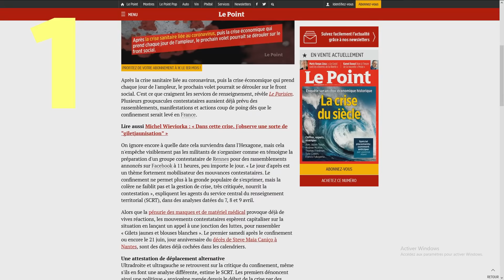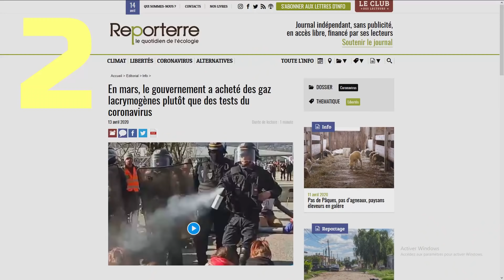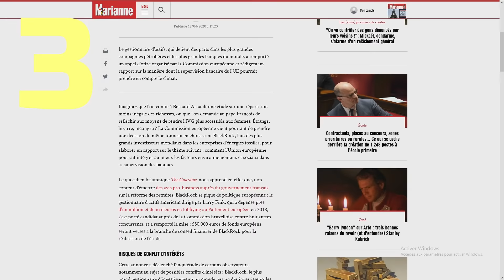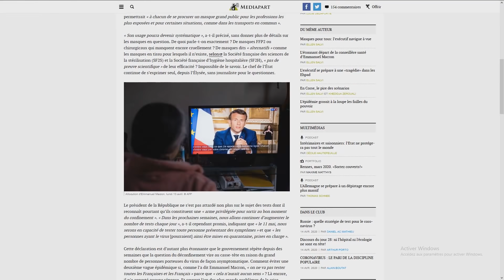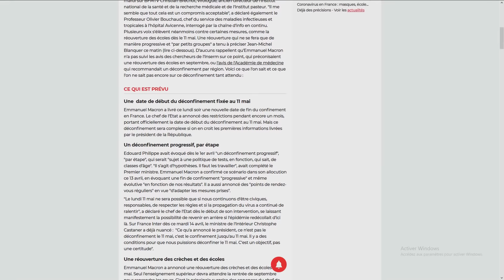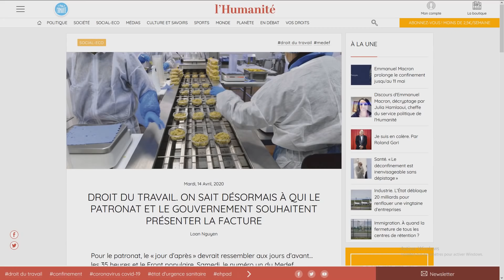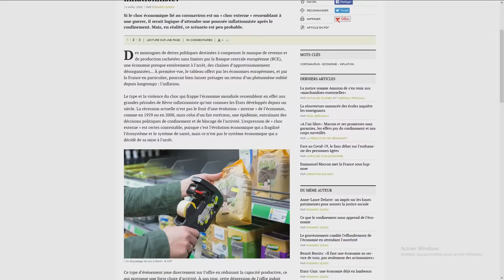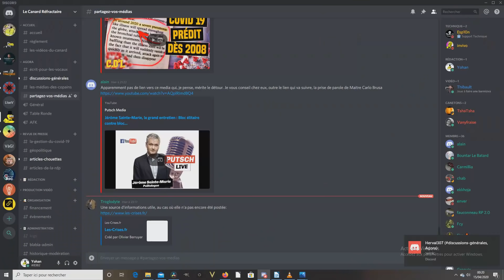Revue de Presse : Mardi 14 Avril - Un comédien, le MEDEF et l'inflation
J'ai trouvé un petit boulot pour quelques jours, wouh ! Ca veut dire que bientôt, il y aura un nouvel objectif sur la caméra :) Mais ca veut dire aussi des revues de presse avec un peu en retard ou un peu moins travaillé.

Cette vidéo, tournée hier, n'a pu être terminé que ce matin - pas après une nuit blanche je vous rassure ^^. La vidéo de ce soir sera elle bien plus courte qu'a la normale.

En tout cas la chaine se développe et ça c'est cool :)

Sources

Brève

1 – Renseignement

2 - La commande de lacrymo

3 – Black Rock

Les informations

2 - Medef

3 - L'inflation